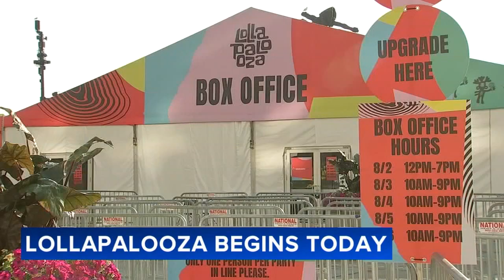Lollapalooza 2023 kicks off in Grant Park